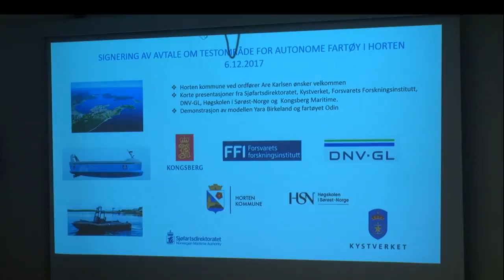New Norwegian Autonomous Shipping Test-Bed Opens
Extensive new area opens on the Oslofjord at Horten. KONGSBERG helps to establish new resource for development of autonomous vessels and technology.